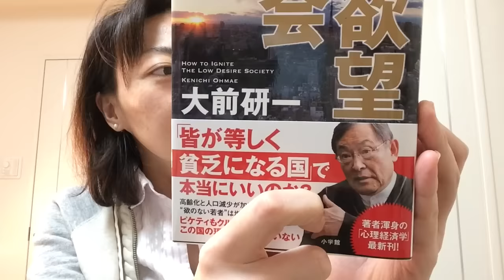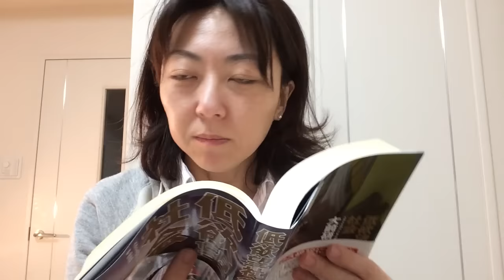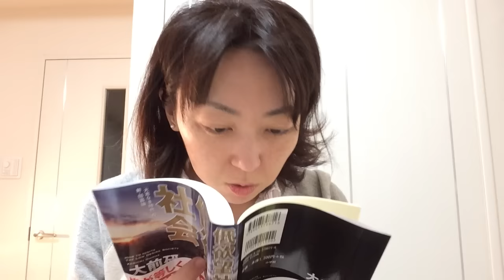『低欲望社会』大前研一著 感想【苫米地式コーチング・西村まゆみ】